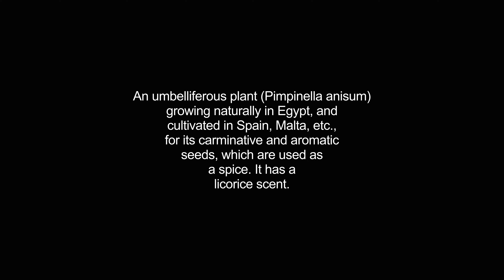anise video Dictionary meaning and pronunciation